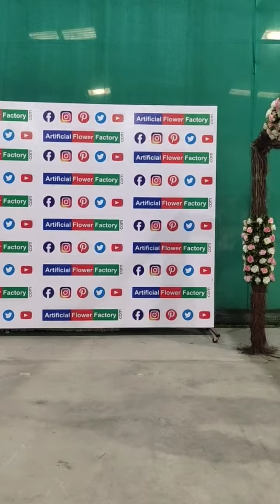January 19, 2021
ARTIFICIAL FLOWER FACTORY
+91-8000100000